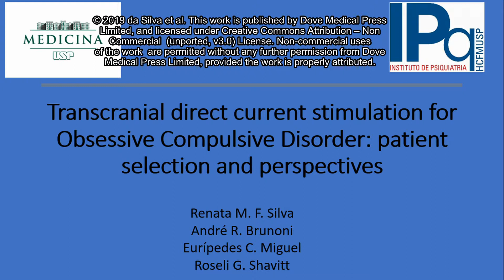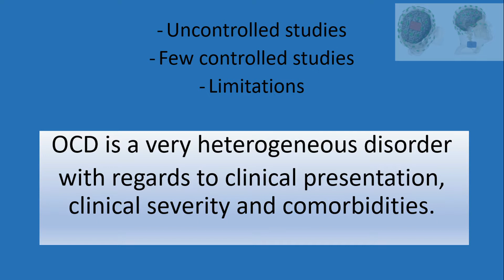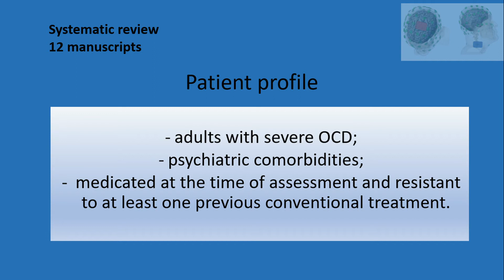Transcranial direct current stimulation for OCD: video abstract ID 184839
Video abstract of review type paper &ldquo;Transcranial direct current stimulation for Obsessive Compulsive Disorder: patient selection and perspectives&rdquo; published in the open access journal Neuropsychiatric Disease and Treatment by authors da Silva RMF, Brunoni AR, Miguel EC et al.
Transcranial direct current stimulation (tDCS) is a non-invasive neuromodulation
technique that has been increasingly examined as an alternative treatment modality for
Obsessive-Compulsive Disorder (OCD), due to its low costs, ease of use, and portability.
Previous studies have suggested that tDCS may achieve a reasonably good response and
present a safe tolerability profile. However, at this point there is not strong evidence for the
use of this modality of treatment. Considering that OCD is very heterogeneous with regard to
clinical presentation, clinical severity and comorbidities, we have conducted a systematic
review of studies on tDCS for OCD aiming to evaluate the clinical characteristics of the
selected patients and to discuss perspectives for future studies. A literature search was
conducted from inception until March 2019 at PubMed/MedLine and Scielo using the
following keywords: &ldquo;tdcs&rdquo; or &ldquo;transcranial direct current stimulation&rdquo; and &ldquo;obsessive
compulsive disorder&rdquo;. Out of 45 manuscripts, twelve were included. Most of the included
studies are uncontrolled. A few controlled studies reported improvement of OCD, but some
limitations need to be considered. Our main findings were that the selected patients were
adults with severe OCD and psychiatric comorbidities, medicated at the time of assessment
and resistant to at least one previous conventional treatment. We could not find any studies
including specific populations such as adolescents, elderly, pregnant and breastfeeding
participants. Similarly, the potential use of tDCS has not been tested in patients with less
severe OCD, as a first treatment option, or for those who do not tolerate pharmacological
treatments. These opportunities should be explored in future controlled trials.